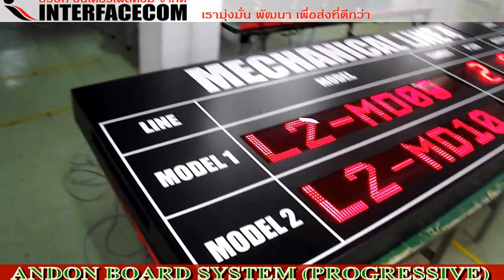Andon Board System Progressive